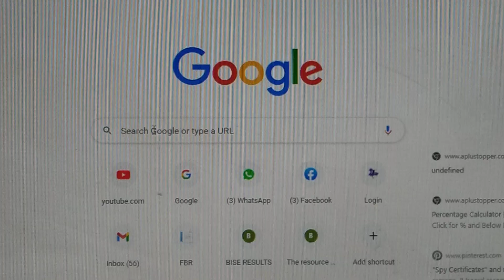9th class result 2021,faisalabad board 9th class result 2021,result check karne ka tarika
9th class result 2021,
matric ka result kaise check kare 2021
matric ka result kaise dekhen
google se result kaise dekhe 2021
google sy result check karne ka tarika
how to check result 2021
9 class ka result
9th class ka result dekhne ka tarika
9th class result 2021 kaise dekhe
board result kaise dekhe
online result kaise dekhe 2021
result check karne ka tariqa